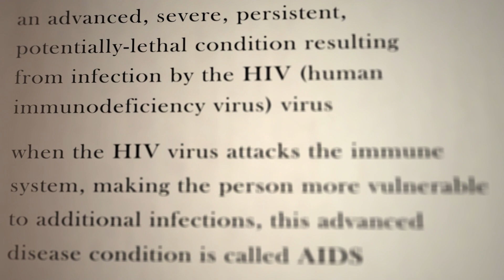Vesak 2024 - Animals as Fellow Beings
To celebrate Vesak Day, our message for 2024 is Animals as Fellow Beings.
We promote the idea of seeing animal as sentiment beings who has feelings, thoughts just like us. And we want to support shelters and rescuers who share this vision and who work hard to care for rescued animals.